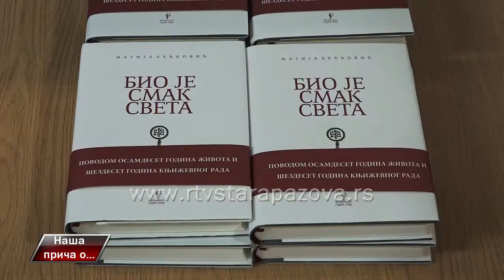Naša priča o Matiji Bećkoviću